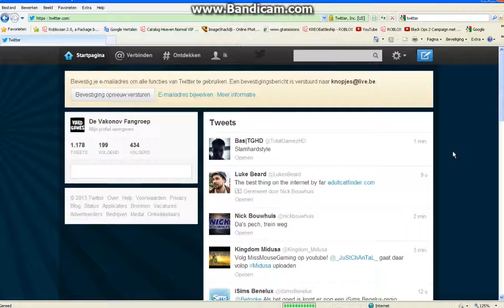Update pijltje doet raar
Kan iemand mij helpen?